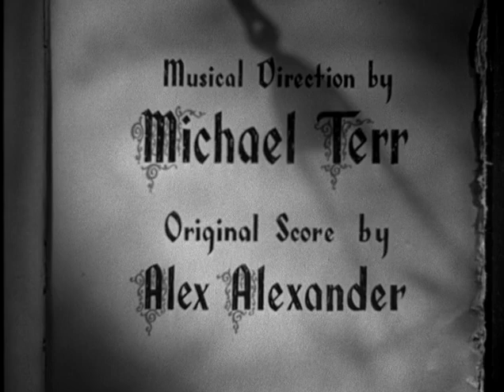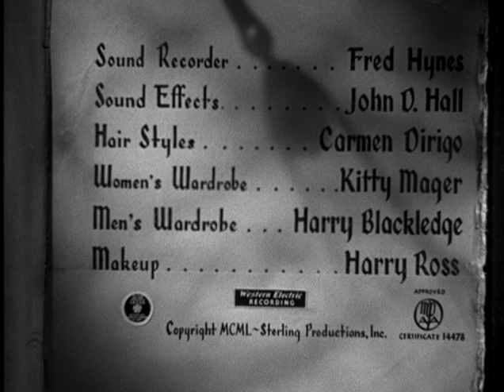Two Lost Worlds (1951). Lost World Dinosaur Movie. Starring James 'Gun Smoke' Arness!